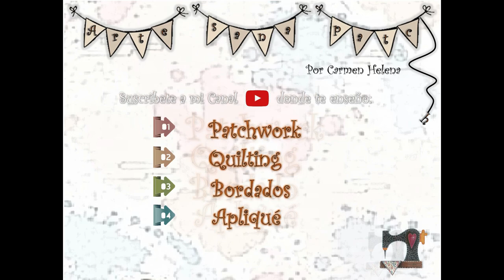Cómo Realizar un Centro de Mesa en Patchwork y Quilting con Triángulos de 60 Grados -Paso a Paso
En éste video te enseño a reañizar un bello Centro de Mesa en Patchwork y Quilting utilizando triángulos de 60 Grados.